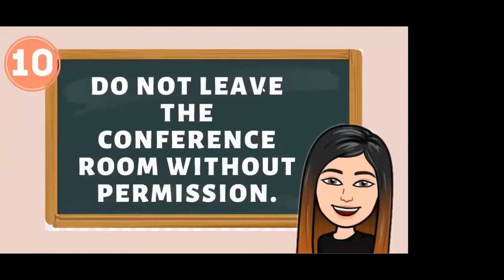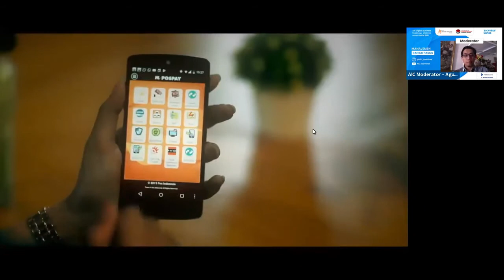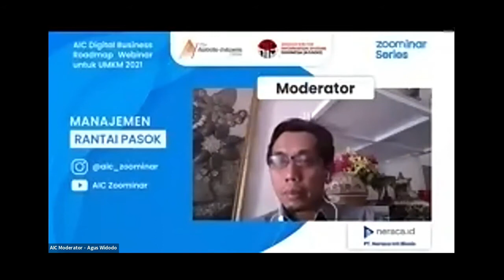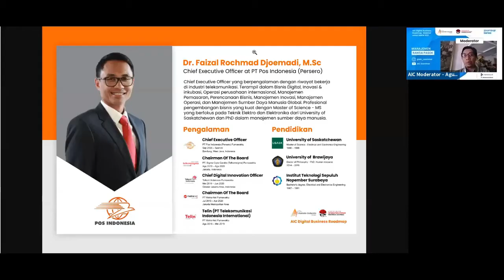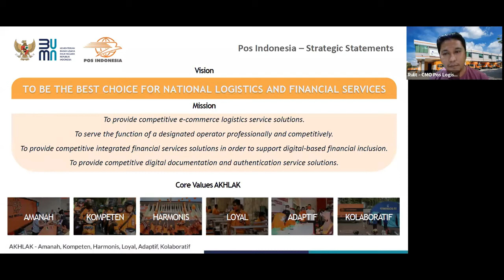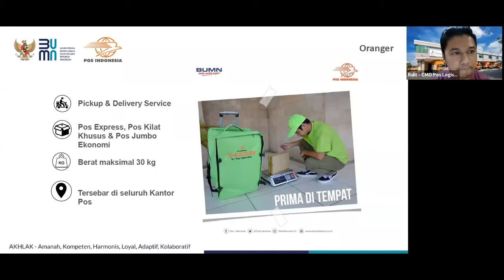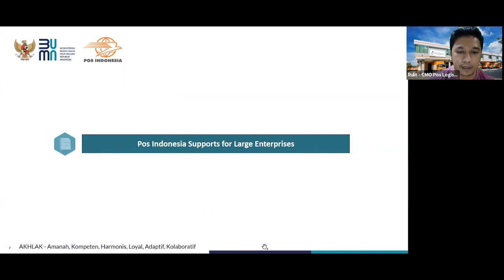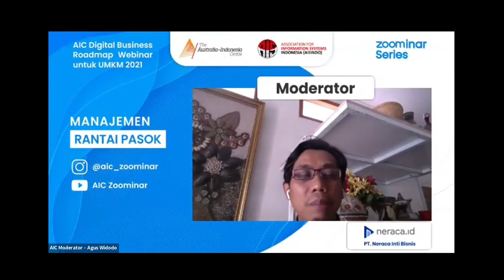AIC Zoominar Series #3 "Manajemen Rantai Pasok untuk mendukung UMKM Go Digital & Go Export Bagian 1"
Halo Sahabat UMKM,

Setelah membahas tentang peluang ekspor di Series #2 bagi UMKM, maka berikutnya kita akan berdiskusi bagaimana UMKM masuk dalam rantai pasok nasional, regional dan global.

Menjadi bagian dari rantai pasok ini sangat bermanfaat bagi UMKM dalam menurunkan biaya operasional dan transaksi, menurunkan risiko terutama ketika go digital.

The Australia Indonesia Center (AIC) dan Asosiasi Sistem Infromasi Indonesia (AISINDO) kembali mengadakan Zoominar series #3. Kali ini bersama Presiden Direktur PT POS INDONESIA, Bpk. Faizal Rachmad Djoemadi. Acara ini akan dibukan oleh Presiden AISINDO, Bpk. Abdul Ghofur, MBA.